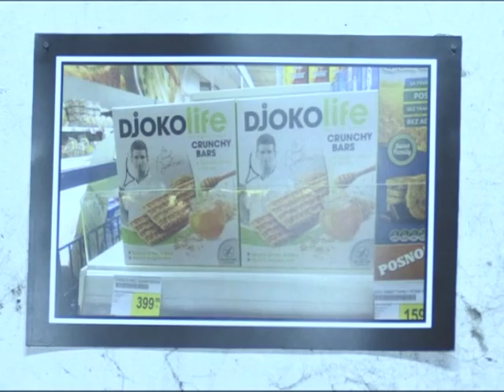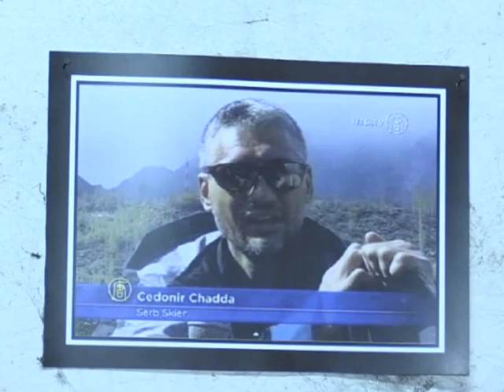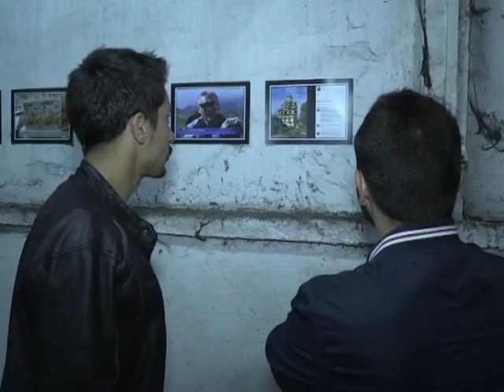UMETNOST ZA SVAKOGA